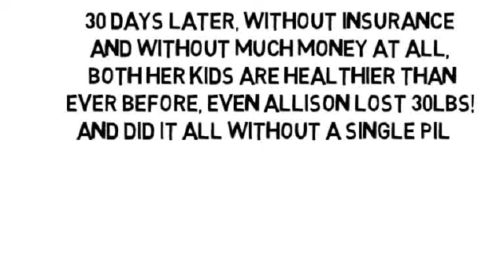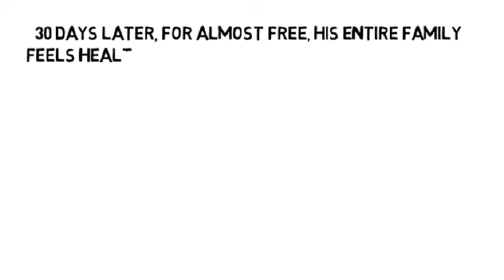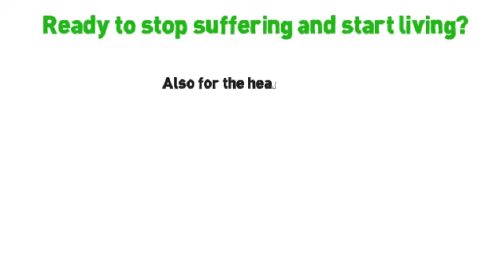Wrist Pain Weight Lifting by NoMoreVitamins com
- Don't let yourself take pain pills for the rest of your life, please! There's another way no one has told you about, the holistic way, without more pills and without side-effects! Are you ready to feel less joint pain, less muscle pain and less organ pain, too? Your pain cannot hide!